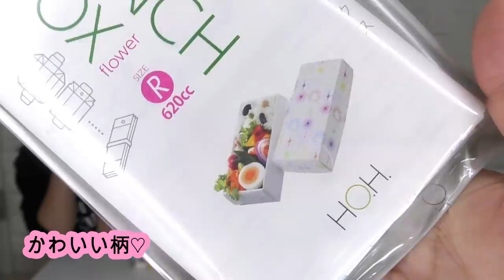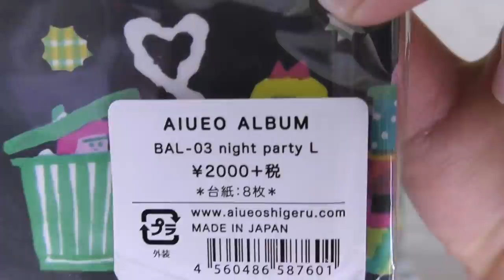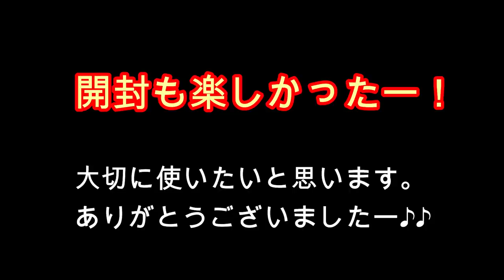撮影中だけど情緒不安定…？？最後に謝罪もしてます…。【しほりみチャンネル】